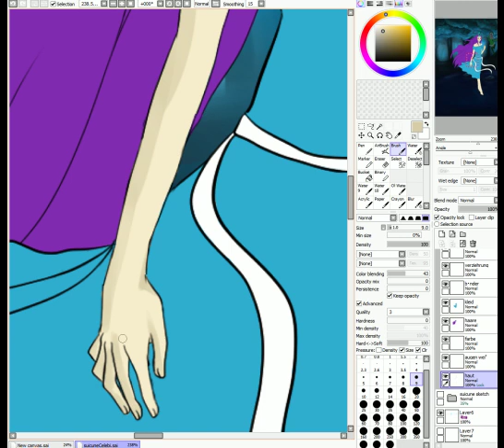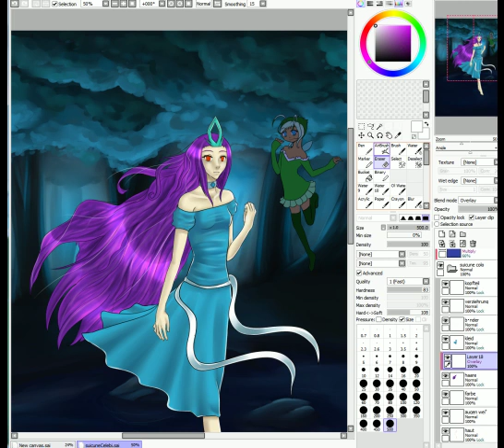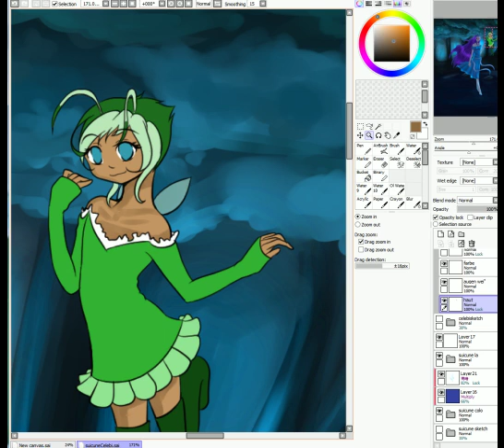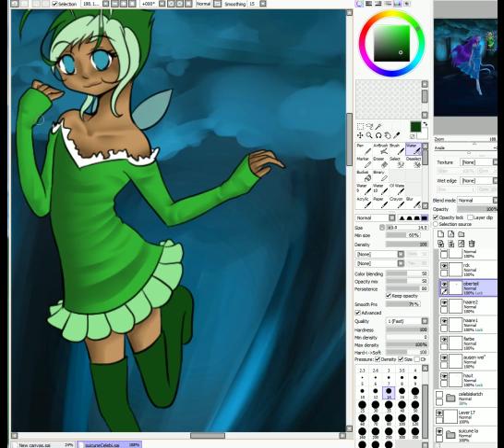Suicune and Celebi- Speeddraw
...Suicune and Celebi gijinka xD
Spent so much time on the bg, but never have the courage to record it. _.

Yes i know(english) by Kokia